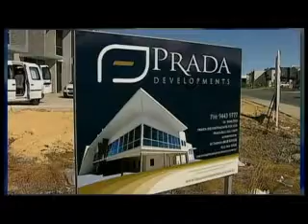Prada Developments - Vintage Collection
Commercial & Industrial Developments
Available in HD on request.
Went to air in Western Australia on Channel 9 for the Real Estate Lifestyle and Investment Program